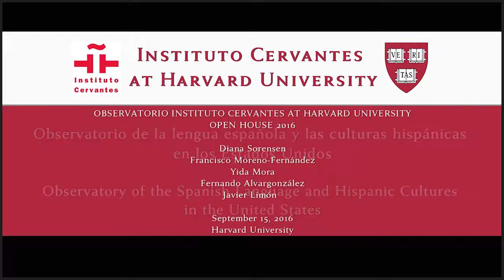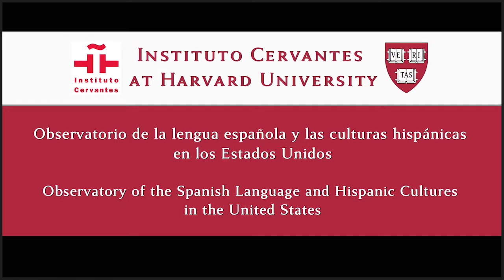Observatorio Cervantes - Harvard. Open House 2016 con la música interpretada por Javier Limón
Jornada de puertas abiertas del Observatorio del Instituto Cervantes en la Universidad de Harvard - FAS, con la música interpretada por Javier Limón, ganador de ocho Grammys, y artistas del «Berklee College».